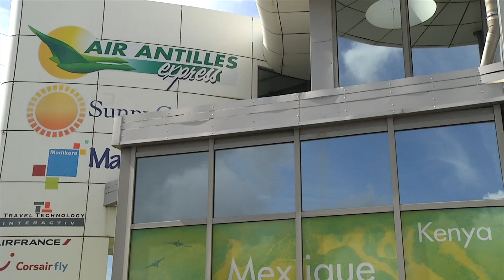DETOURNEMENT DE FONDS